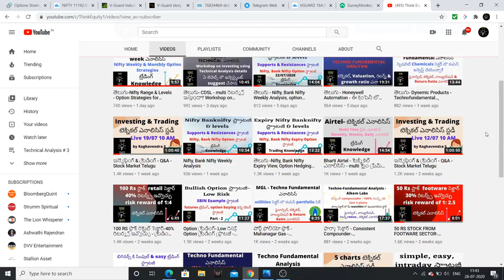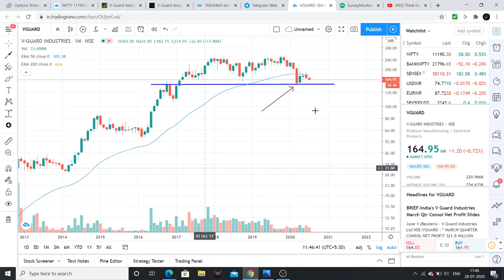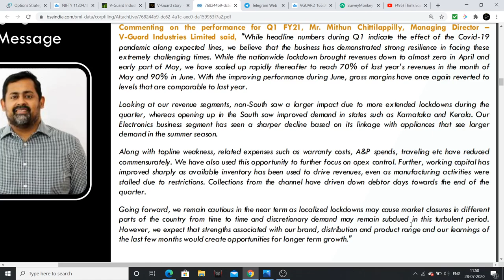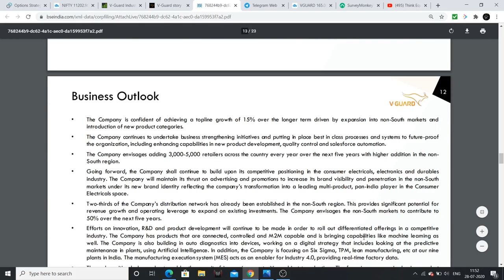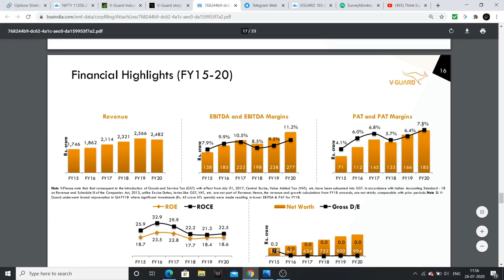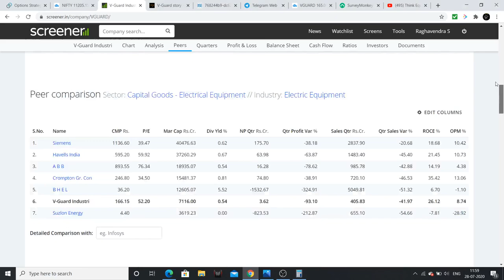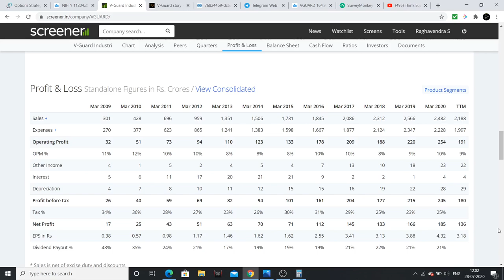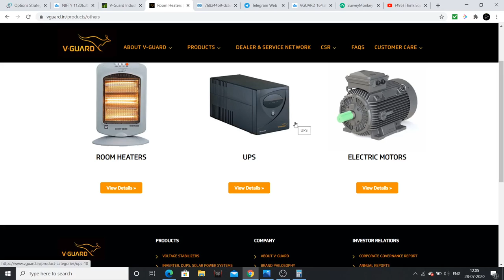తెలుగు- V- Guard Industries- TechnoFundamental ఎనాలిసిస్ - స్టాక్ మార్కెట్ తెలుగు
V-Guard is a portfolio stock, on what basis I had selected the stock, the details are given in the video.

1. Bulls, Bears & Other Beasts, by Santosh Nair

2. Trading in the Zone by Mark Douglas

3. Stocks to Riches, by Parag Parikh

4. Coffee Can Investing , by Saurabh Mukherjea

5. The Unusual Billionaires, by Saurabh Mukherjea

1. Value Investing & Behavioral Investing, by Parag Parikh

2. Secrets for Profiting in Bull & Bear Markets, by Stan Weinstein

3. The little book of Market Wizards, by Zack Schwager

4. University of Berkshire Hathway, by Corney Wren

5. Investment Analysis & Portfolio Management, by Prasanna Chandra

1. The Dhandho Investor
2. Common Stocks and Uncommon Profits
3. One Up on Wall Street
4. Learn to Earn
5. The Unusual Billionaires
6. Reminiscence of a stock operator

Technical Analysis Books:
1. how to make money trading with charts
2. Technical Analysis and Stock market profits

Some Self-help books I recommend to read:
1. Power of your Sub- Conscious Mind
2. Think and Grow Rich
3. The Steve Jobs Way
4. Ted Talks
5. Crush It
My Video gear:
1. Samsung Galaxy S8
2. Dell Laptop
3. Microphone
4. Gorilla Pod